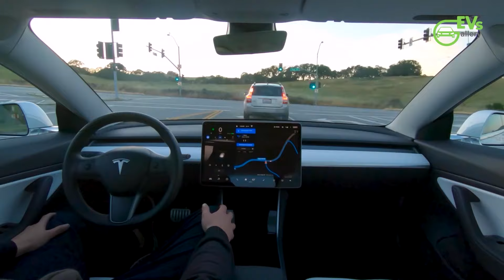Bao Bao 8 Unveiled: The Future of SUVs